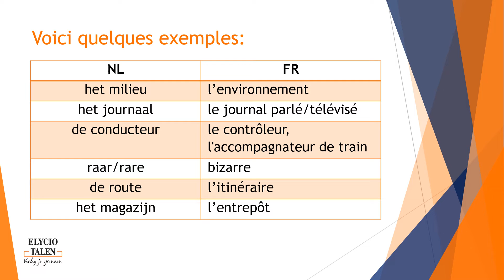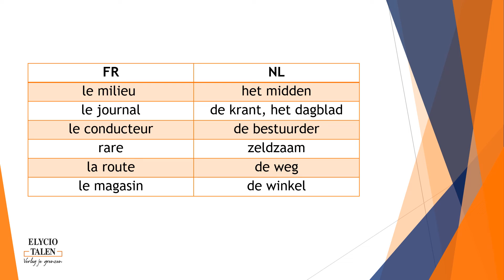Foute Franse Vrienden - taalkundig tenminste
Heel veel woorden in het Nederlands komen oorspronkelijk uit het Frans. Kijk maar eens naar deze clip van Theo Maassen:

Maar die mooie Franse woorden hebben in het Nederlands niet altijd dezelfde betekenis. Dat zijn de valse vrienden.

Tip: Vergeet je geluid niet aan te zetten, taaltrainer Noémie legt alles uit!

Je (zakelijk) Frans verder ontwikkelen? Wij staan voor je klaar, neem gerust contact met ons op